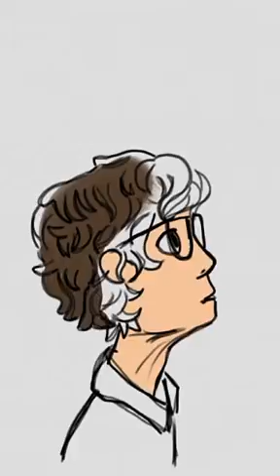Simon Steadman- Feel It In Your Soul | Painting process | Process in ibisPaintX | Art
Music in video: Simon Steadman- Feel It In Your Soul